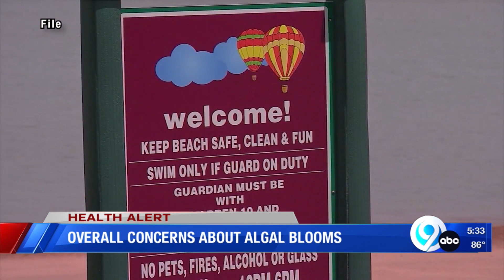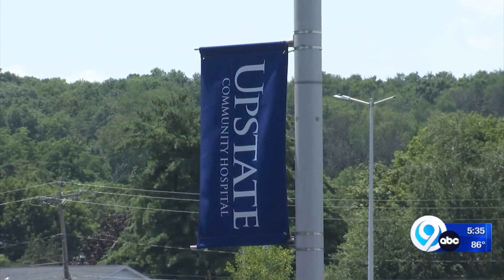Water quality at Jamesville Beach with Dr. Katie Anderson